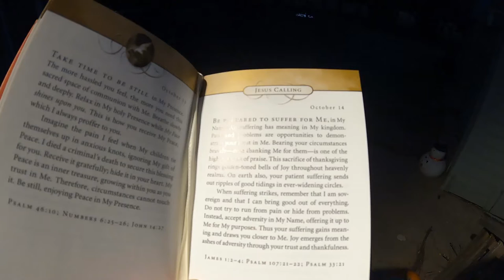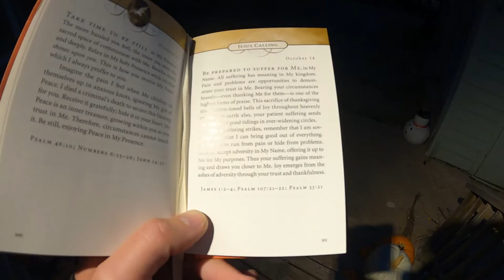Hauling a Wide Load & Car Repairs - Daily Vlog